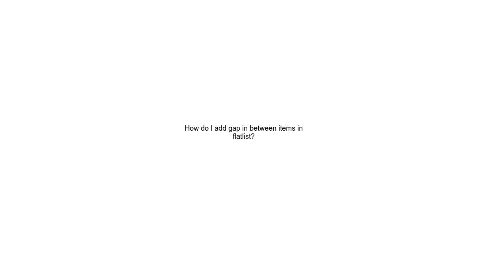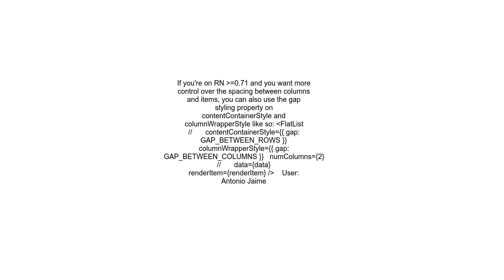How do I add gap in between items in flatlist